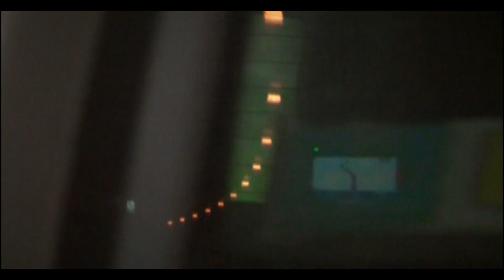Rico Femiano - Se parlo al cuore. Ideato e Diretto da Enzo De Vito